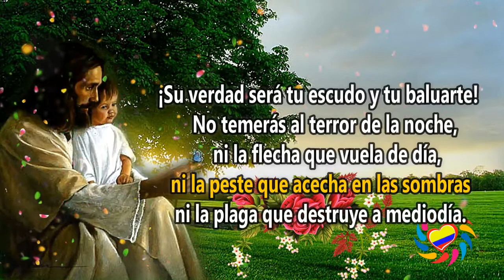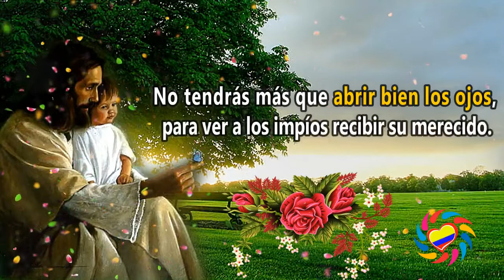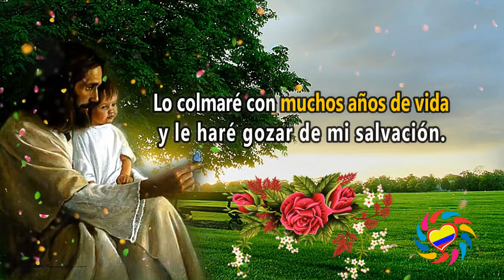SALMO 91 - * Reflexiones para la Vida Diaria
El que habita al abrigo del Altísimo se acoge a la sombra del Todopoderoso. Yo le digo al Señor: «Tú eres mi refugio,  mi fortaleza, el Dios en quien confío.